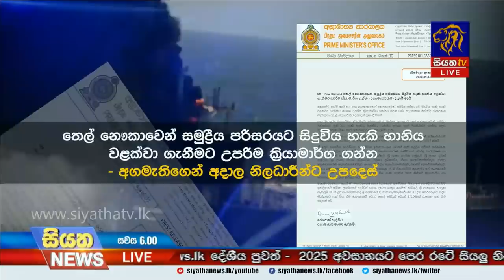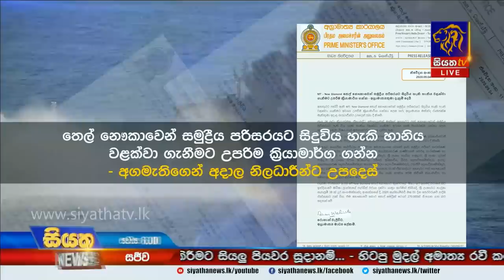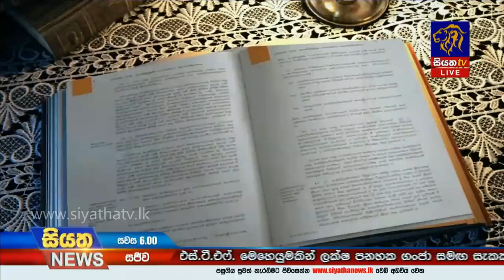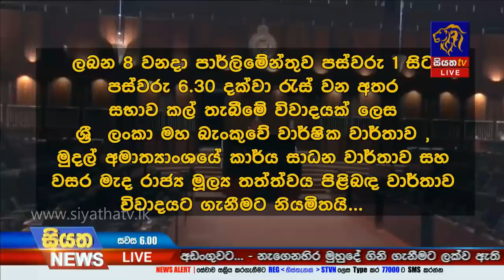Siyatha News | 06.00 PM | 04 - 09 - 2020